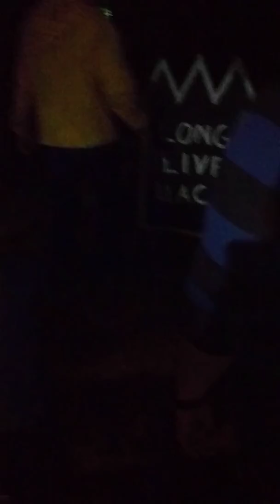Golden Bear Haunted Forest 2017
10/19/17 ~715pm Very dark. No flash. Mostly audio.